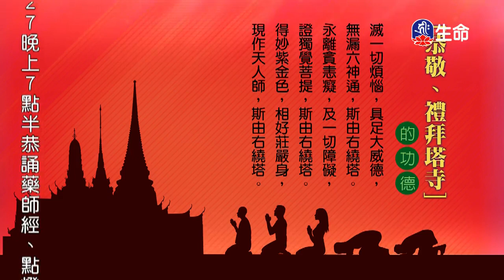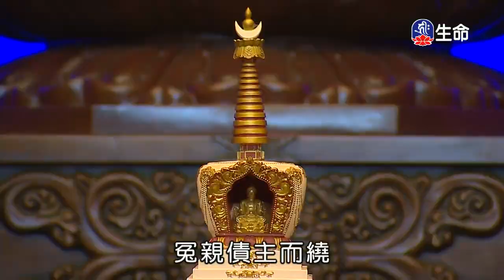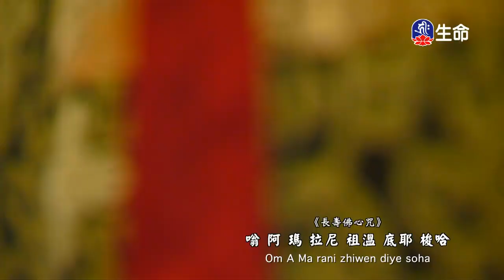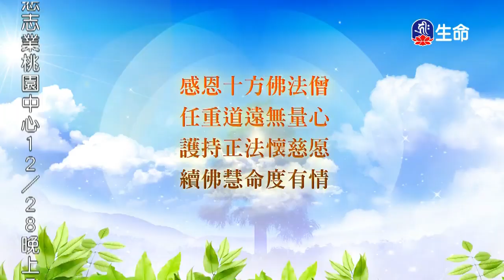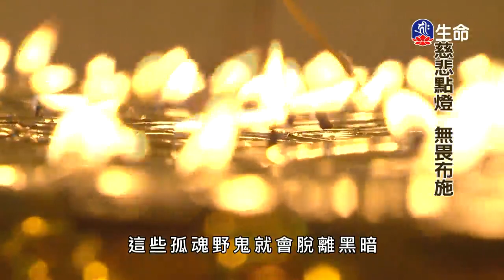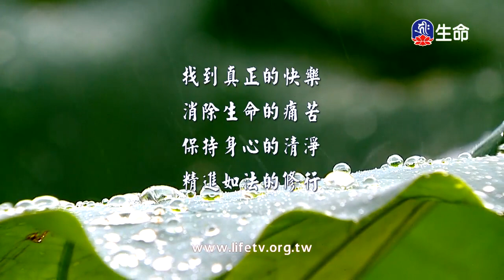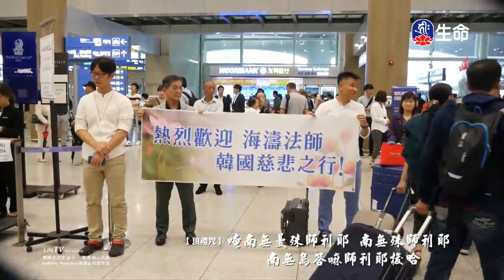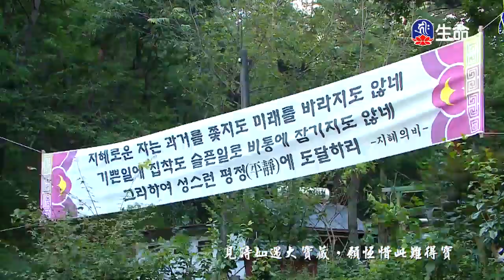佛教⾏善功德(10)、⾃盡報恩的⽼⽜豹⼦獵⼈和母鹿_佛教⾏善功德、動畫（lifetv_20171224_19:00）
佛教⾏善功德：「佛教⾏善功德(10)」。
動畫：「⾃盡報恩的⽼⽜豹⼦獵⼈和母鹿」。